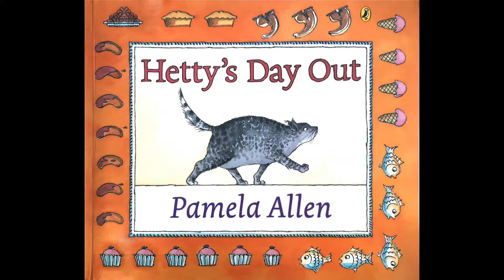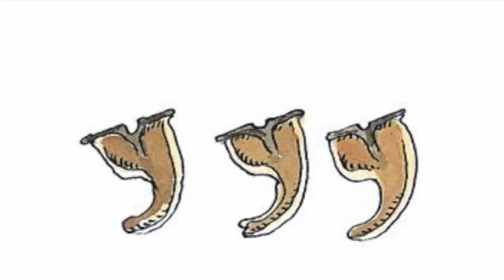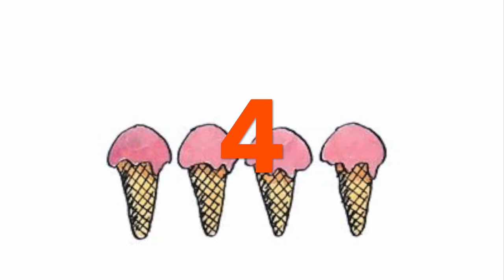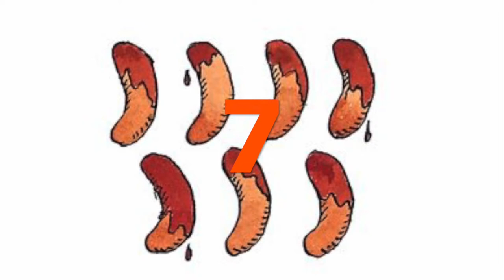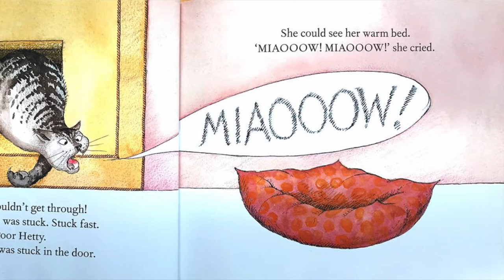Hetty's Day Out by Pamela Allen - Children’s Story Read Aloud by This Little Piggy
From the author of the children's classic Who Sank the Boat, Hetty's Day Out is a great counting story, featuring the awesomely lucky cat Hetty, who went for a walk on a beautiful sunny day, and ended up eating too much treats that she's been given by the friends that she visited. Pamela Allen has done it again. :) Lots of cat noises are made - our kids love doing this part. And of course, counting all the food Hetty had eaten!